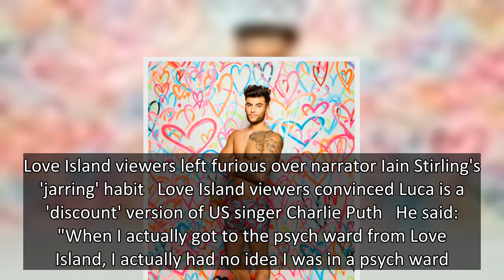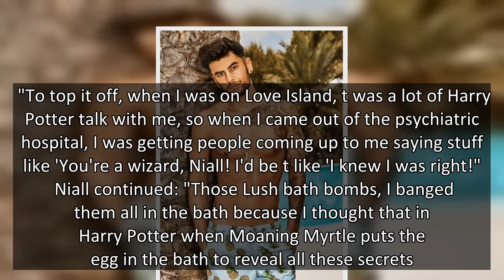Love Island's Niall thought he was on I'm A Celebrity after psych ward admission